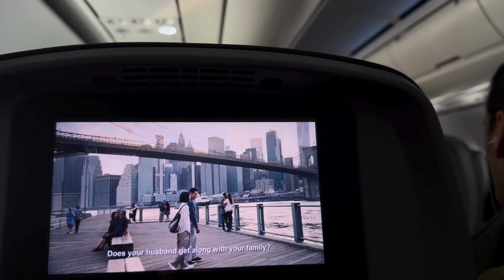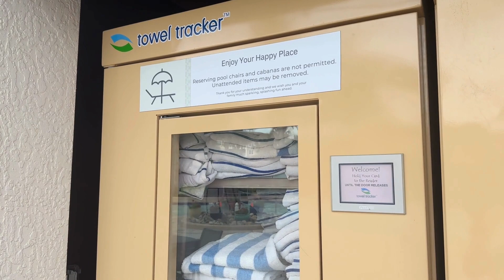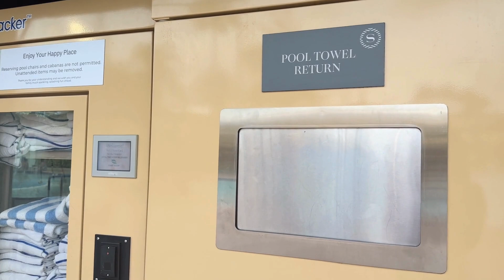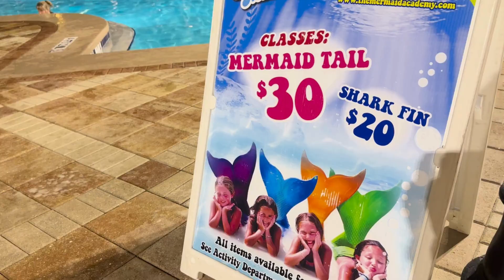VLOGMAS DAY 3: De la Gran Manzana 🍎 al Sunshine State: NYC - FL🎄☀️